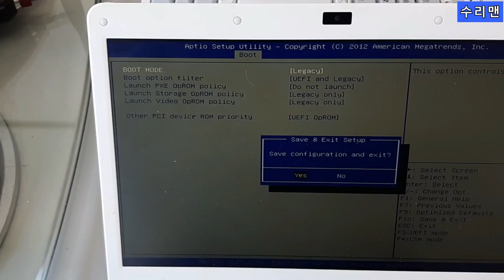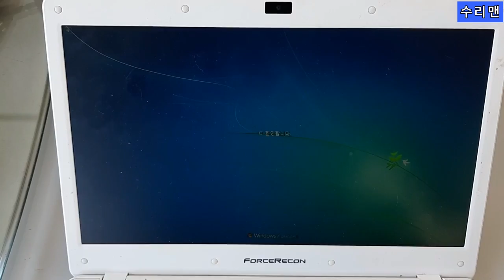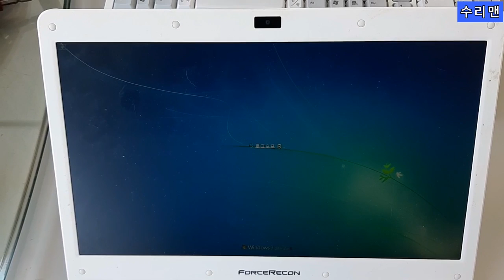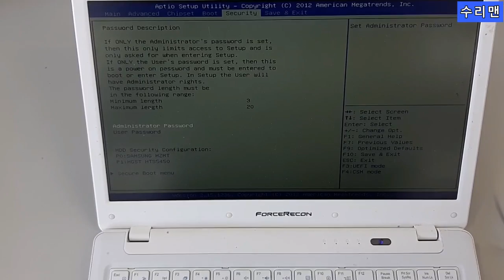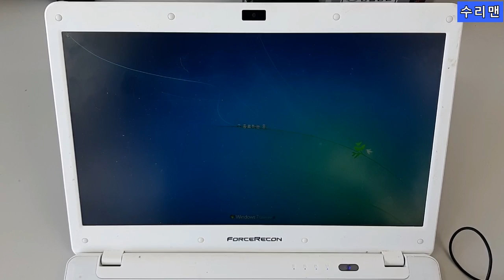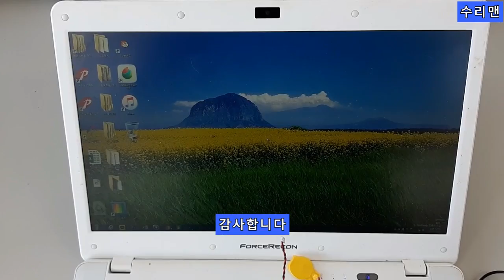노트북 켤때마다 바이오스로 들어 가는 증상입니다 노트북 부팅이안될때 노트북부팅오류 수리맨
노트북 메인보드 초기화 되는 증상입니다